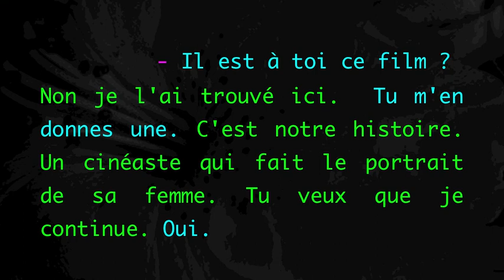Il est à toi ce film ? Non Je l'ai trouvé Ici.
EDGAR ALLAN POE-CHARLES BAUDELAIRE-JEAN LUC GODARD.

"Le portrait ovale " Nouvelles histoires extraordinaires.

"Traduction" Charles Baudelaire
"Vivre sa Vie" Jean-Luc Godard